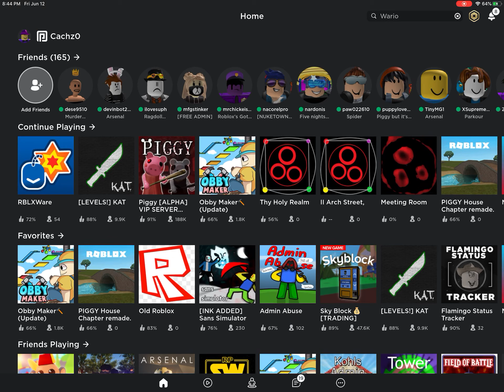Super Mario plays Roblox (READ DESC!)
Hell - 0:00
End of hell - 9:06